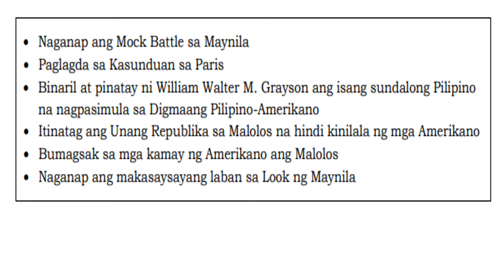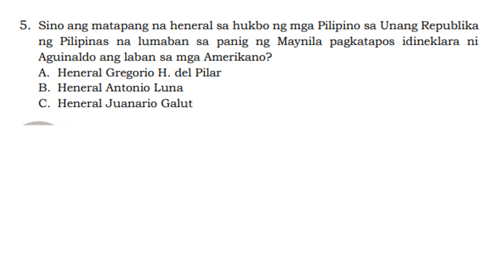ARALING PANLIPUNAN Unang Putok sa Panulukan ng Silencio at Sociego